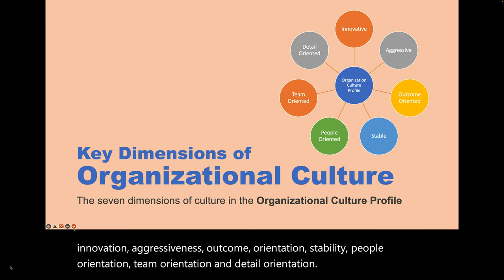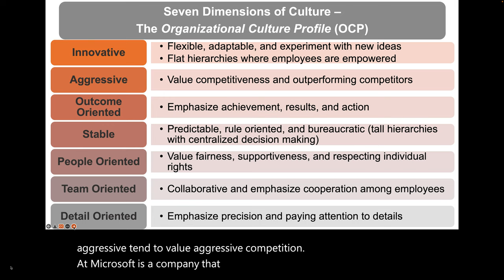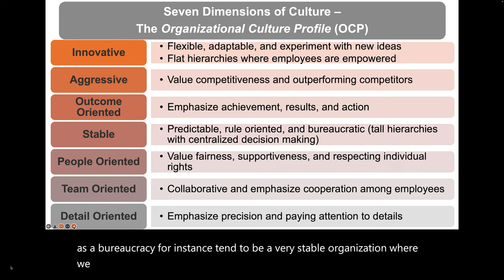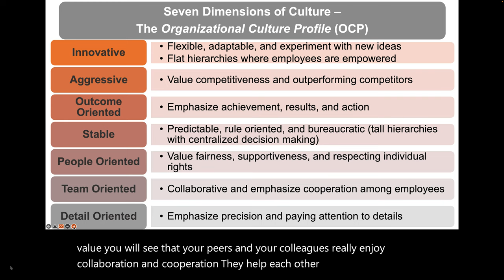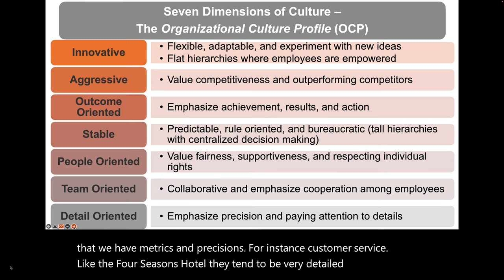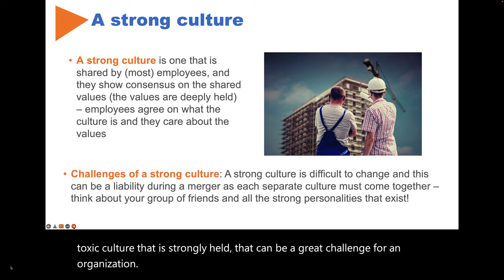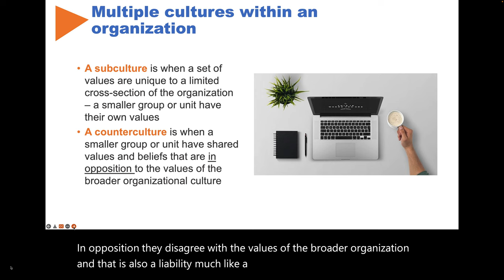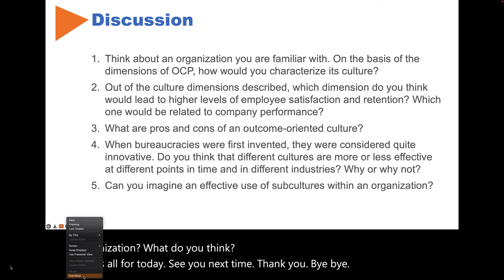7 Key Dimensions of Organizational Culture | The OCP Tool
Understanding a set of values that describe an organization’s culture helps us identify, measure, and manage that culture more effectively.
One such framework is the 7-dimension Organizational Culture Profile (OCP).
The OCP is an instrument developed by Charles A. O’Reilly III, Jennifer Chatman, and David F. Caldwell.

The seven dimensions of the OCP are:
1. Innovative
2. Aggressive
3. Outcome-oriented
4. Stable
5. People-oriented
6. Team-oriented
7. Detail-oriented

Also, we define what a *strong culture* is, as well as sub-cultures and counter cultures.